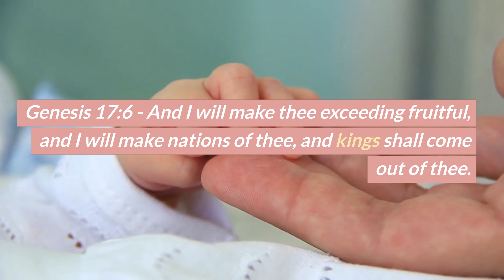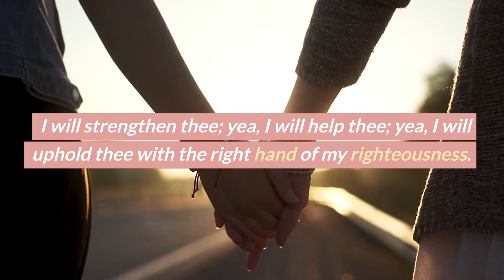Bible Verses for Pregnant women // Scriptures for Expectant Moms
Bible verses for pregnant moms. This is also good for anyone trying to conceive.
Philippians 1:6 - Being confident of this very thing, that he which hath begun a good work in you will perform it until the day of Jesus Christ:

Genesis 17:6 - And I will make thee exceeding fruitful, and I will make nations of thee, and kings shall come out of thee.

Genesis 48:4 - And said unto me, Behold, I will make thee fruitful, and multiply thee, and I will make of thee a multitude of people; and will give this land to thy seed after thee for an everlasting possession.

Exodus 1:7 - And the children of Israel were fruitful, and increased abundantly, and multiplied, and waxed exceeding mighty; and the land was filled with them.

Exodus 23:26 - There shall nothing cast their young (no miscarriage), nor be barren, in thy land: the number of thy days I will fulfil.

Proverbs 10:22 - The blessing of the LORD, it maketh rich, and he addeth no sorrow with it.
(Being able to get pregnant and have children are blessings from God)

Leviticus 26:9 - For I will have respect unto you, and make you fruitful, and multiply you, and establish my covenant with you.

Isaiah 41:10 & 13 - 10  Fear thou not; for I am with thee: be not dismayed; for I am thy God: I will strengthen thee; yea, I will help thee; yea, I will uphold thee with the right hand of my righteousness. 13  For I the LORD thy God will hold thy right hand, saying unto thee, Fear not; I will
help thee. (God is holding your hands on your pregnancy journey, saying to you, “fear not, I will help you.”)

0:00:00 Intro
0:00:05 He which begun a good work in you Philipians 1 6
0:00:14 I will make thee exceeding fruitful Genesis 17 6
0:00:23 I will ... multiply thee Genesis 48 4
0:00:38 And the children of Israel were fruitful Exodus 1 7
0:00:48 No miscarriage Exodus 23 26
0:00:57 Blessing without sorrow Proverbs 10 22
0:01:10 Covenant blessing Leviticus 26 9
0:01:20 Fear not Isaiah 41 10 & 13

➤ Easily create videos such as this with Pictory.